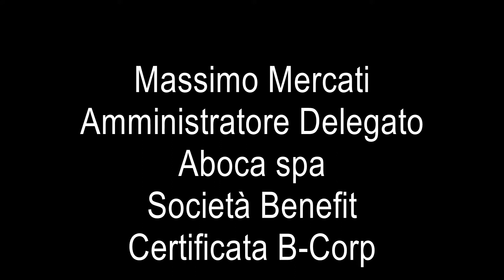Essere impresa per il beneficio comune: Massimo Mercati - AD di Aboca spa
Per il ciclo "Essere impresa per il beneficio comune"- promosso dal Complexity Institute in collaborazione con Assobenefit - Massimo Mercati, AD di Aboca spa società benefit e B-Corp, dialoga con Marinella De Simone e Dario Simoncini.